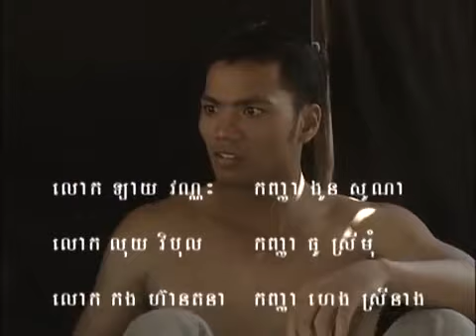Cambodian movie Konsang Krohom ￼